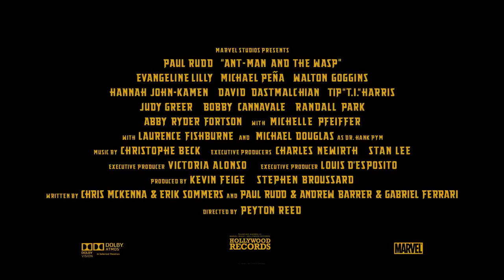НОВЫЕ ФИШКИ - ЧЕЛОВЕК-МУРАВЕЙ И ОСА (2018)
первая сцена после титров
вторая сцена после титров
Человек муравей и Оса   «Новые фишки»